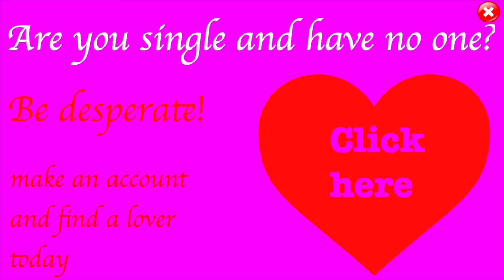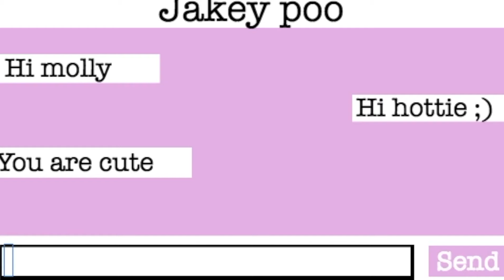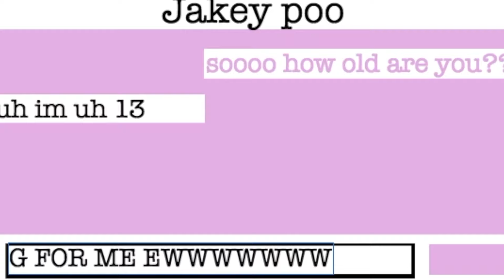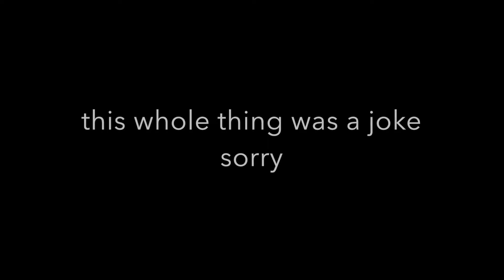Catfish | short/mini movie | gacha studio